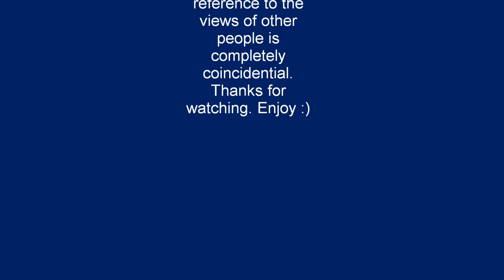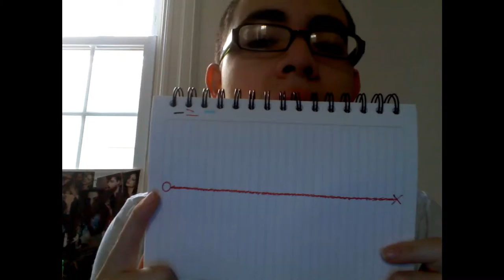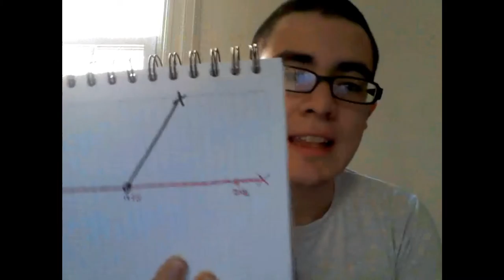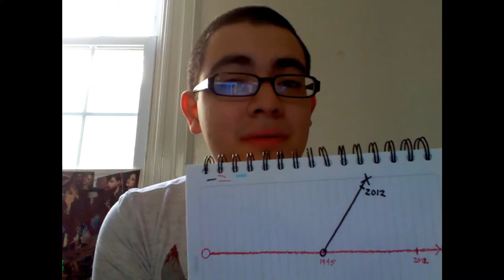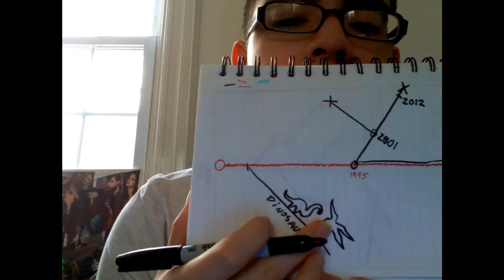WARNING: Science Ahead!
I talk about one of my theories on time traveling. I am no scientist so trolls can fuck off, hahaha.